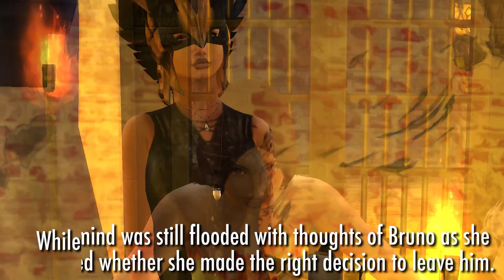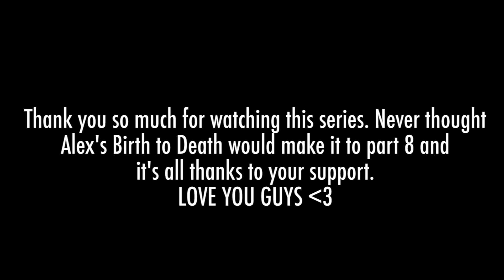BIRTH TO DEATH | GOOD VS EVIL | PART 8 | THE SIMS 4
Alright guys in this last instalment of this Birth to Death series, Alex begins to realize that she was destined for much more than the life she's currently living...maybe it's time she finally embraces her true nature?

Origin: StreetSimmer

Custom animations created by
Alamirra
FlowerSimFactory
Ideal SimsFour
ZyhenaSlms
Izack Simer 2.2
MS StudioGaming
CONCEPTDESIGN97 SIMS
DramaticGamer

Music Credits
Cry Wolf - Luna Shadows
Hurts Too Good - Ruelle
Ghost of Me - Clozee and Cristina Soto
Deep End - Ruelle
Madness - Ruelle
Whose Side Are You On? - Ruelle
Gotta Love it - Ruelle
//sims 4 birth to death, sims 4 story, sims 4 life, sims 4 vampires, sims 4 series, sims 4 machinima, sims machinima, sims 4 death, sims 4 birth